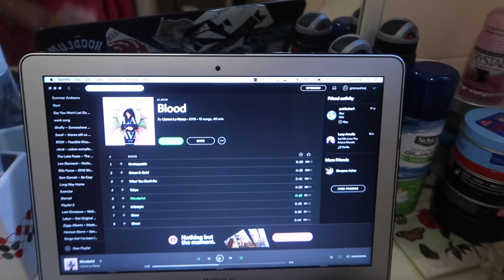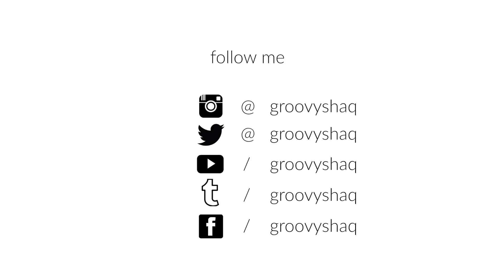Jetlag Sucks!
Bloody hate jetlag...

Stay Groovy, Listen to Good Music & Eat Good Food